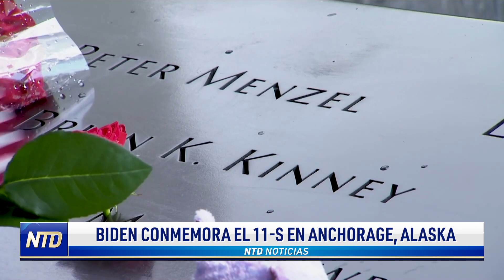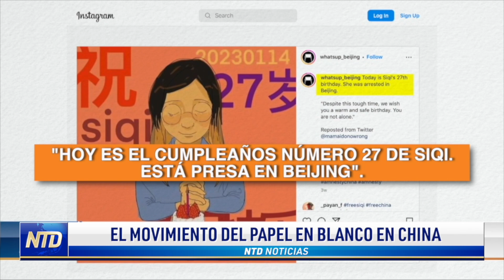Kim Jong Un visita Rusia: Preocupan posibles acuerdos de armamento | NTD NOTICIAS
Noticias de hoy, 12 de septiembre de 2023, en NTD Noticias en español

00:00 Titulares
00:39 Biden conmemora el 11-S en Alaska y lo critican por no asistir a eventos en Nueva York y DC.
02:16 Kim Jong Un visita Rusia entre advertencias de EE. UU. sobre ventas de armas.
04:38 Intercambio de prisioneros EE. UU.-Irán: Acuerdo libera activos congelados a cambio de ciudadanos detenidos.
05:29 Habla empleado del fiscal general de Texas, Ken Paxton, que lo denunció al FBI por posibles sobornos y corrupción.
09:10 Piano de Flores regresa a San Francisco con 12 pianos escondidos en el Jardín Botánico.
11:12 Anuncian ganadores de la décima Competencia Internacional de Danza Clásica China de NTD.
14:13 La protesta más emblemática de China: El movimiento del papel en blanco

NTD es una red de televisión global con sede en Nueva York, fundada en 2001 por chino-estadounidenses que huyeron del comunismo. Entendieron que los medios independientes son cruciales para una sociedad libre. Así que crearon NTD para llevar al mundo información sin censura y veraz, sin importar el costo.

Permanecemos libres de toda influencia externa, ya sea política, financiera o de intereses especiales, y cubrimos historias que otros no cubren. Nuestros programas encarnan valores universales y celebran lo mejor de la cultura y las tradiciones de la humanidad.

Para aquellos que buscan noticias en español que sean imparciales y confiables, NTD es la elección perfecta. Ofrecemos una amplia gama de informes y análisis que van desde política y economía hasta cultura y estilo de vida. Mantente al día con lo que realmente importa en el mundo, con noticias en español que te ofrecen una perspectiva sin censura y completa de los eventos globales. Escoja NTD en español para recibir información veraz y sin influencias externas en su idioma preferido.